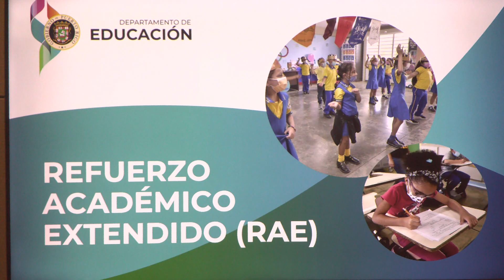Gobernador anuncia proyecto de refuerzo académico extendido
El gobernador Pedro R. Pierluisi, junto al secretario interino del Departamento de Educación (DE), Eliezer Ramos Parés, anunció que, como parte del plan para la recuperación académica, se trabajará con el programa Refuerzo Académico Extendido (RAE) a partir del próximo lunes 18 de octubre para cerrar las brechas de aprendizaje y aumentar el rendimiento académico de los estudiantes. El proyecto será financiado con los Fondos de Ayuda para Emergencias de Escuelas Primarias y Secundarias (ESSER III, por sus siglas en inglés), cuya inversión asciende a $300 millones.

El RAE es parte del plan de recuperación académica que incluye identificar estrategias de intervención para la aceleración del aprendizaje, el desarrollo socioemocional y de salud mental de los estudiantes, así como el apoyo a la docencia y la atención integrada de los padres para el éxito académico, entre otros aspectos.